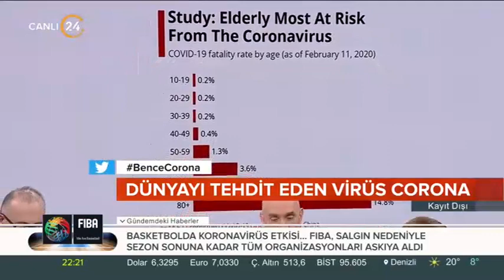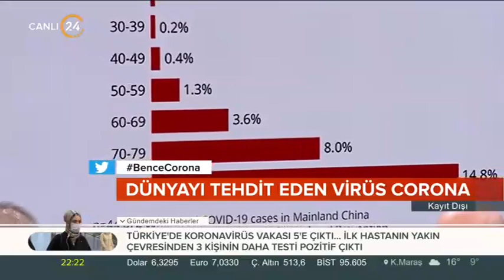Kayıt dışı :Corona virus tehdidi 14.03.2020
Corona virus tehdidi